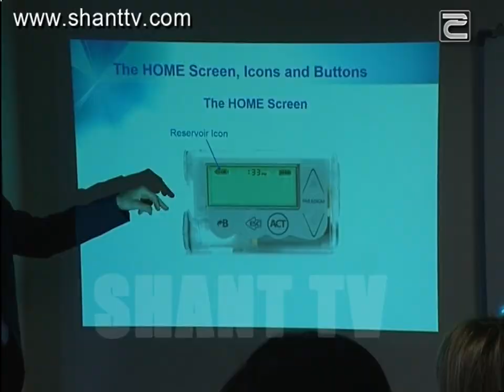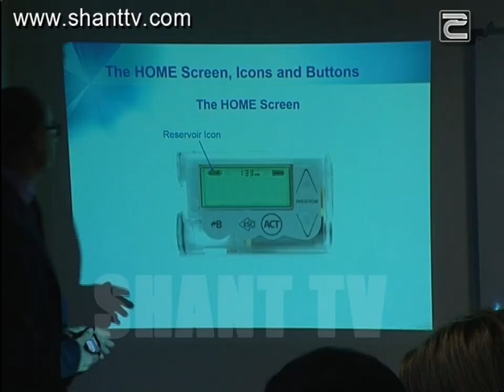Մասնագետ օնլայն/Masnaget Online 19.01.2016